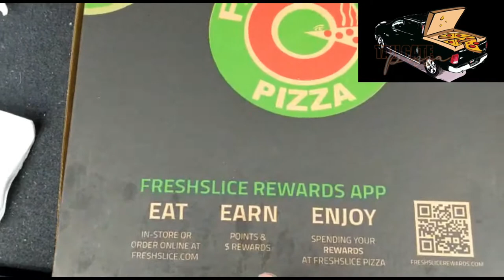TORONTO PIZZA REVIEW FRESH SLICE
A popular chain from YVR Vancouver is trying to get into the YYZ Toronto Market. FreshSlice Pizza